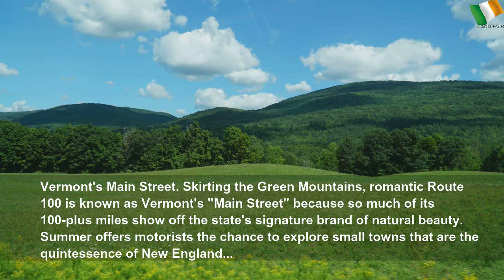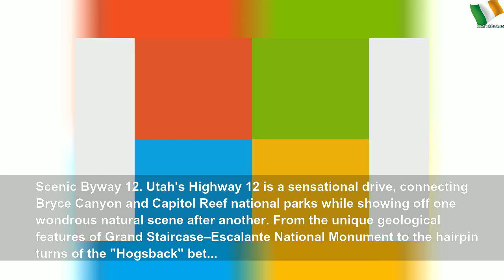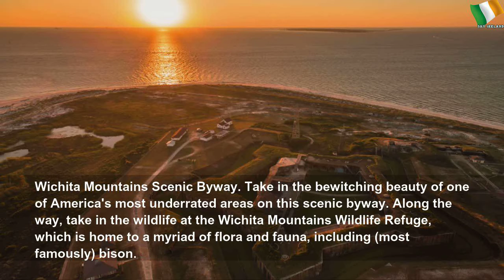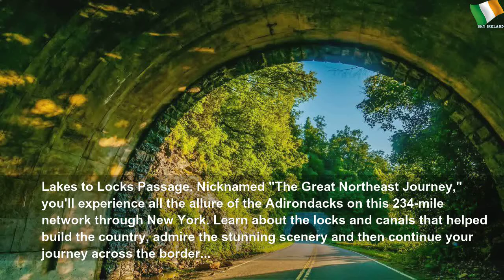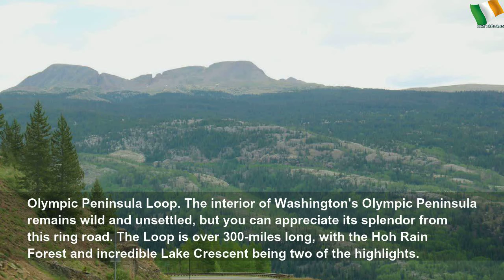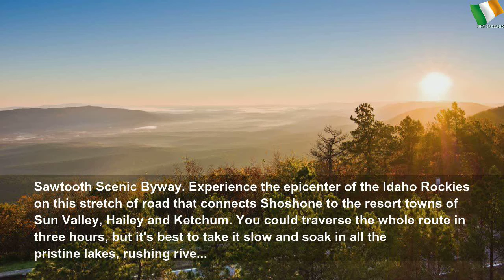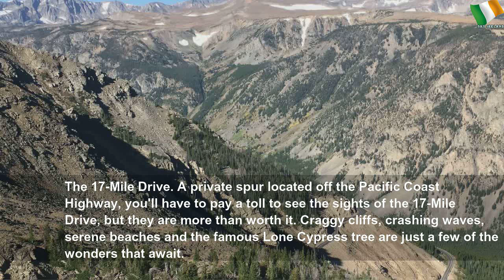50 Scenic Road Trips to Take This Summer #1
50 Scenic Road Trips to Take This Summer | กุลรัศมิ์ โชติหิรัญเสถียร
Sunny days are right around the bend.